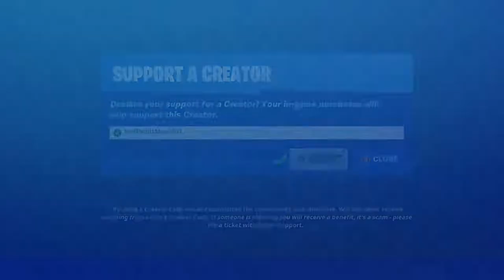Fortnite: Chapter 3 - Season 4 Party Royale | "SnowTex Emote Battles!"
People in this Fortnite Party Royale Skit Video⤵️
1. StunningMoney24/RedPandaMan6897 - (@StunningMoney24)
2. DualityFaded - (@dualityfaded996)
3. TubularLoki3126 - (N/A)
4. Idk Eh 30 - (N/A)

Check Out SnowTex!⤵️
SnowTex - @SnowTex